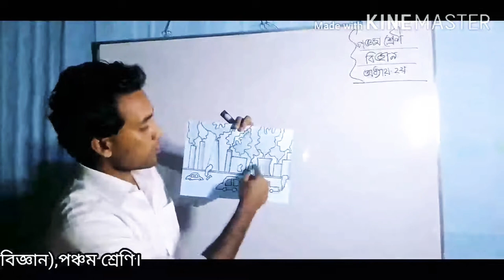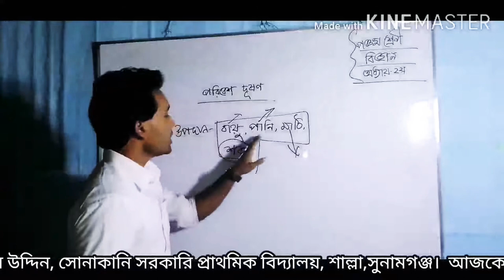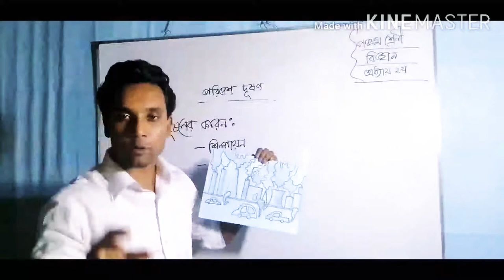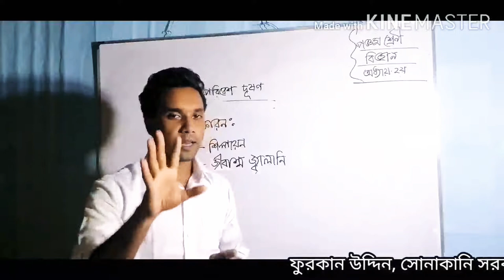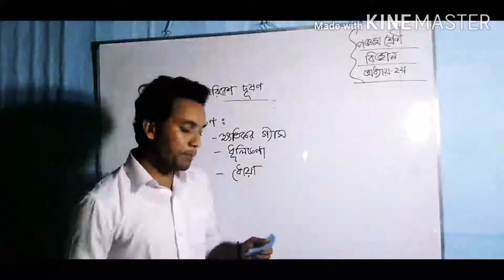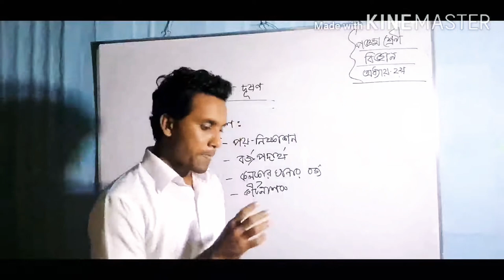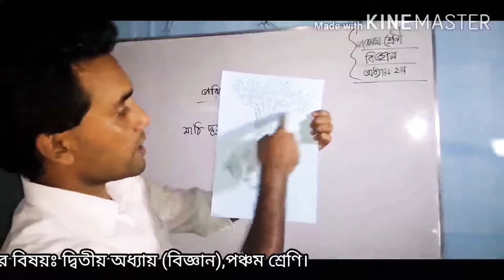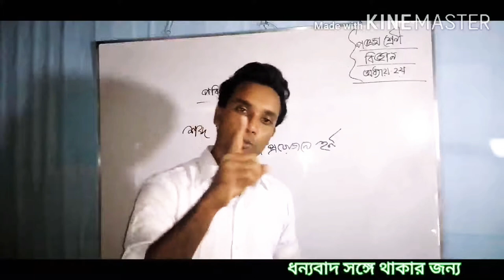পঞ্চম শ্রেনি | বিজ্ঞান | ২য় অধ্যায় | ফুরকান উদ্দিন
মোহাম্মদ ফুরকান উদ্দিন,
সহকারী শিক্ষক,
সোনাকানি সরকারি প্রাথমিক বিদ্যালয়,
শাল্লা,সুনামগঞ্জ।

পঞ্চম শ্রেণি
বিষয়ঃবিজ্ঞান
অধ্যায় - ২য়